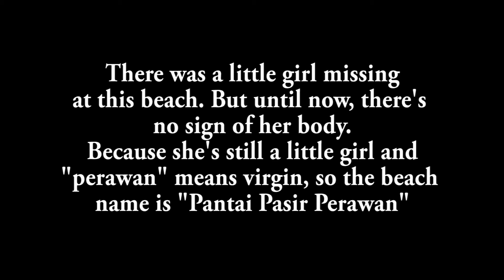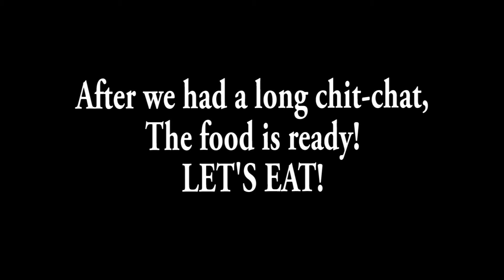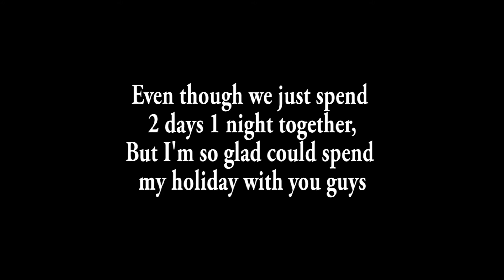Trip To Pari Island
Hello Everyone,

On 5th - 6th August 2016, My college friends and Me went to Pari Island, Indonesia. We had planned this trip since summer internship. I can't believe this was happening. Even my friends from  Bandung and Java willing to go to Jakarta for this trip.

Thank you so much for:
Dara, Yisti, Santi, Bayu, Razzaq, Ferdy, Andhika, Rama, Baba, and Atha. You guys rock my world :D

XOXO,

Qhansa D.